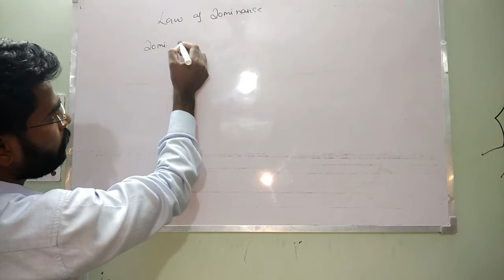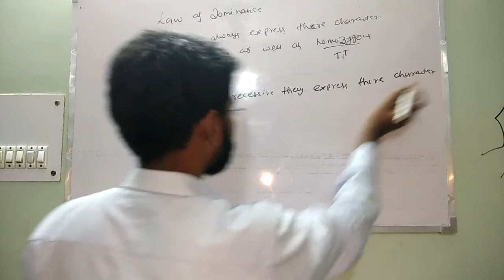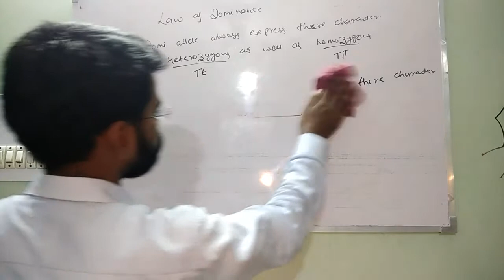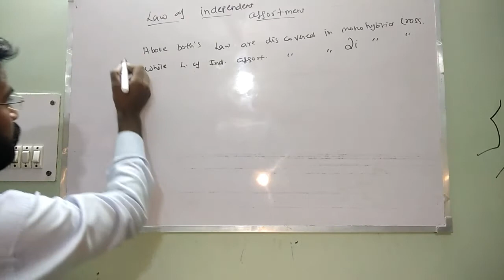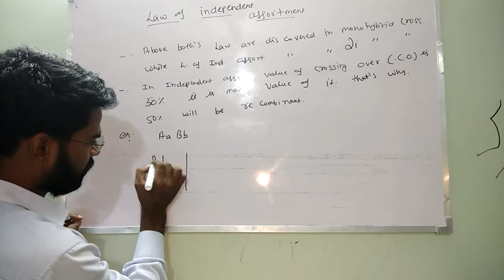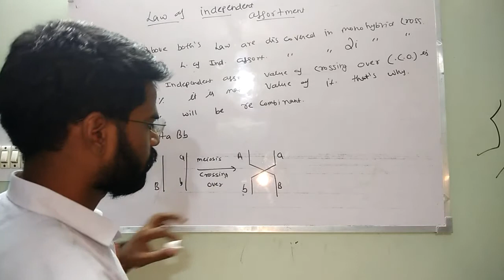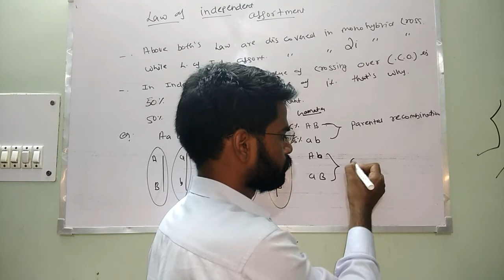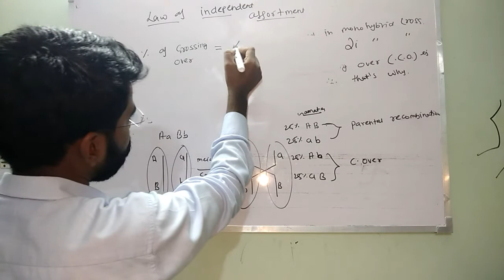Law of " dominance "and LAW of " independent assortment"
The Law of IndepENDent Assortment states that alleles for separate traits are passed independently of one another from parents to offspring. That is, the biological selection of an allele for one trait has nothing to do with the selection of an allele for any other trait. Mendel found support for this law in his dihybrid cross experiments (Fig. 1). In his monohybrid crosses, an idealized 3:1 ratio between dominant and recessive phenotypes resulted. In dihybrid crosses, however, he found a 9:3:3:1 ratios . This shows that each of the two alleles is inherited independently from the other, with a 3:1 phenotypic ratio for each.

Independent assortment occurs in eukaryotic organisms during meiotic prophase I, and produces a gamete with a mixture of the organism's chromosomes. The physical basis of the independent assortment of chromosomes is the random orientation of each bivalent chromosome along the metaphase plate with respect to the other bivalent chromosomes. Along with crossing over, independent assortment increases genetic diversity by producing novel genetic combinations

Mendel's Law of Dominance states that recessive alleles will always be masked by dominant alleles. Therefore, a cross between a homozygous dominant and a homozygous recessive will always express the dominant phenotype, while still having a heterozygous genotype. Law of Dominance can be explained easily with the help of a mono hybrid cross experiment:- In a cross between two organisms pure for any pair (or pairs) of contrasting traits (characters), the character that appears in the F1 generation is called "dominant" and the one which is suppressed (not expressed) is called "recessive." Each character is controlled by a pair of dissimilar factors. Only one of the characters expresses. The one which expresses in the F1 generation is called Dominant. It is important to note however, that the law of dominance is significant and true but is not universally applicable.